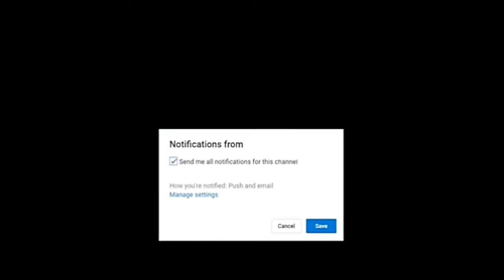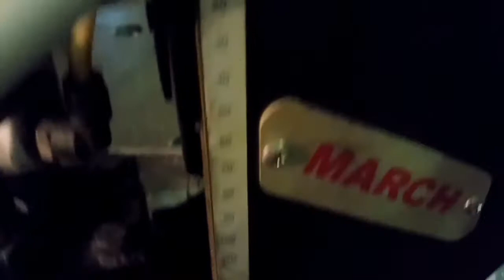Tutorial Bor Magnet(Pengeboran Plat 28mm x 38mm) Best Magnetic Drilling Machine Tutorials (MARCH)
Tutorial bor magnet, Pengeboran plat 28mm/ 25mm dengan menggunakan mesin bor magnet / magnetic drilling machine tutorials (March) dengan diameter lubang 38mm, cara menggunakan bor magnet, sangat mudah, dan cepat,,,